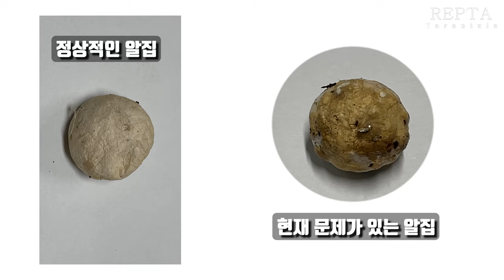우왁!! '코발트 블루' 알집 꺼내다 벌어진 일!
코발트 성격을 그대로 보여주는 영상
보통 이렇게까지 하지는 않는데 이 녀석은 성격이 더 안 좋은듯...
핀셋을 타고 올라와 물려고 하다니...

[초보자 입문 가이드]
- 처음 시작하시는 분들을 위한 '타란튤라 가이드' :